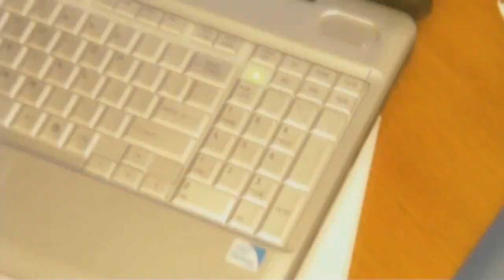loveyounot0420: Megan Fox Speed Drawing (HD)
Hey again! This time it's Megan Fox! :) Took me 4 hours. Graphite pencils used.